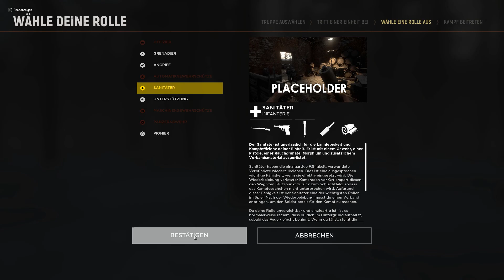Hell Let Loose 🏚 01 (multiplayer Lets Play Deutsch)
Eine neue Folge «Hell Let Loose» Viel Spaß!
Dir gefällt mein Video? Zeigs mit einem Like oder Abo!

Hell Let Loose von Black Matter Pty Ltd/Team17 Digital Ltd (2019)

«BESCHREIBUNG»
Early Access-Spiel Hell Let Loose. Hell Let Loose ist ein realistischer Ego-Shooter,
der im Zweiten Weltkrieg angesiedelt ist und offene Schlachten mit
100 Spielern sowie Infanterie, Panzer, Artillerie und
eine sich verschiebende Frontlinie bietet.
Eine kurze BITTE an euch: Bitte benutzt das Wertungssystem hier auf Youtube. Sprich Gefällt euch das Video?
Gefällt euch das Video nicht? DAUMEN RUNTER. Damit unterstützt Ihr mich und mein Hobby  und die Videos können so besser gefunden werden.
Also ich würde mich sehr freuen wenn Ihr damit macht :). DANKE.

Kommentiert von Steffen aka Laxxus GamerFreak